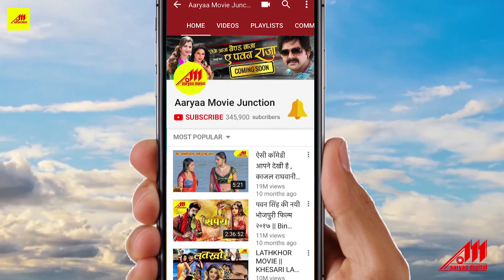Pradeep Pandey "Chintu" का सबसे हिट Song - Saas Piye Bidi Sasur Piye Ganja - NAGINA | Bhojpuri Song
Song : Saas Piye Bidi Sasur Piye Ganja
Movie : Nagina
Singer : Indu Sonali
Lyrics : Rajkumar R. Pandey
Star Cast : Pradeep Pandey (Chintu), Rinku Ghosh, Kajal Raghwani, Priyanka Pandit, Sushil Singh, Sanjay Pandey,Sambhavna Seth, Avdhesh Mishra, Manoj Tiger
Director : Rajkumar R. Pandey
Producer : Rajkumar R. Pandey
Banner : Sai Deep Films